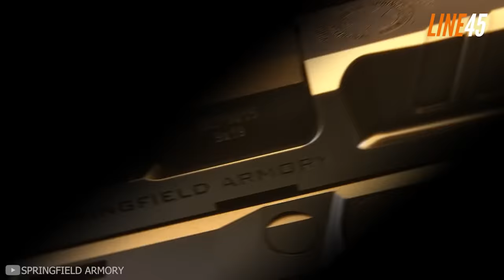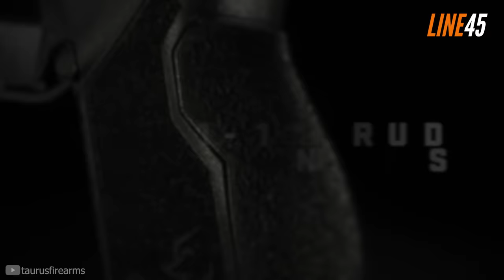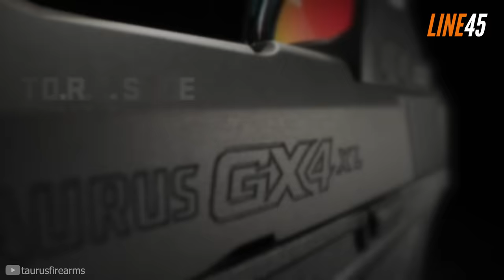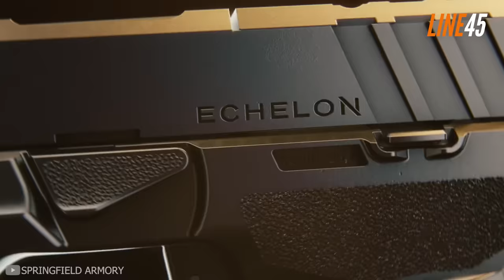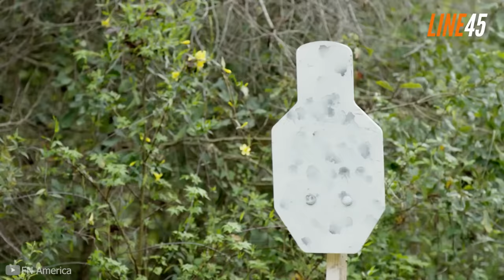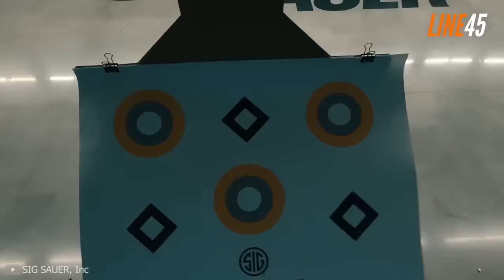5 New Guns That Are Better Than Glocks [2024 Update]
Before I start, I am just going to say a little disclaimer. Making this video doesn't mean that Glock pistols suck. Those who say that simply don't know what they are saying about. Until now, Glock guns remain a go-to choice for many shooters, and they are actually great picks for a number of uses or occasions.

Glock guns have been around for so long that many are obsessed with overthrowing them on their throne. And I think that's the driving reason that compels many shooters to look for alternatives. Nonetheless, Glock guns are spectacular, especially when we are talking about reliability.